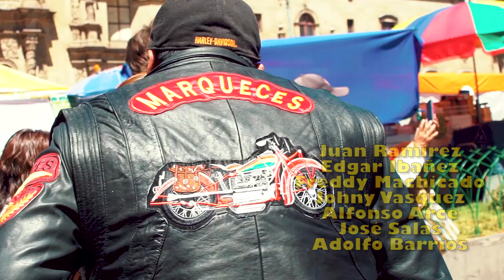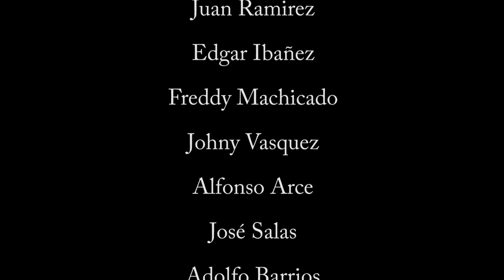Club Los Marqueces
Desfile en El Prado Paceño de Club Los Marqueces